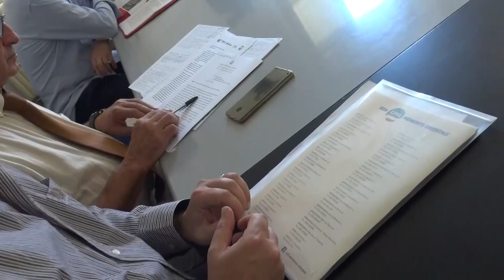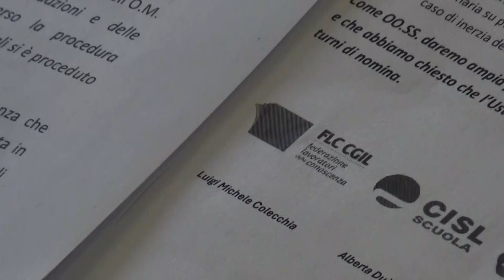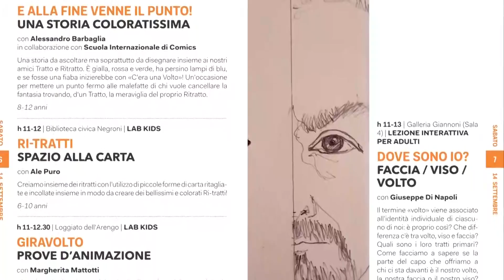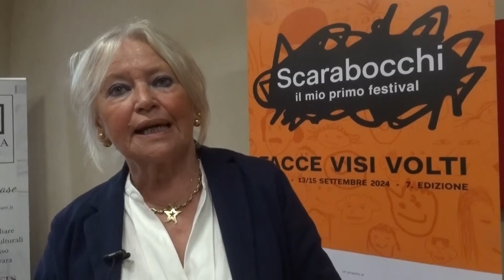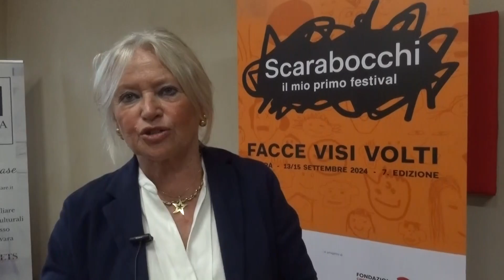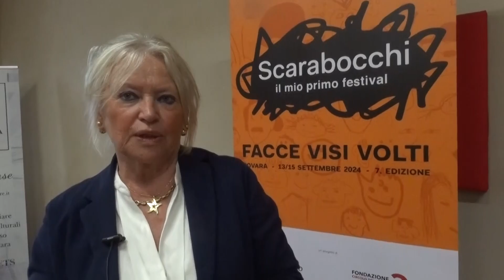Dom 15 Set 24 - TG Sera